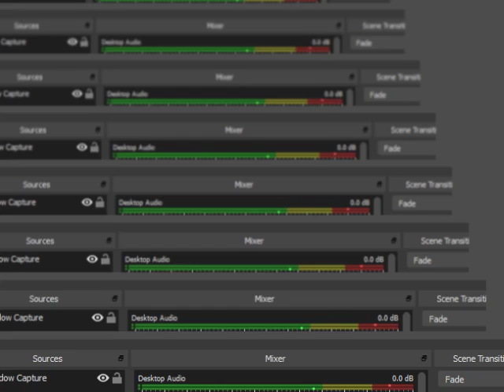F-Zero X Expansion Kit N64 Disc Drive Japanese Master Class Jack Cup 600 Points Iron Tigger Baba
全100％のビデオゲームのチュートリアル2018 Full 100% Video Game Walkthroughs 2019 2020 F-Zero X Expansion Kit N64 Disc Drive Japanese Master Class Jack Cup 600 Points Iron Tigger Baba no deaths no glitches no sliding